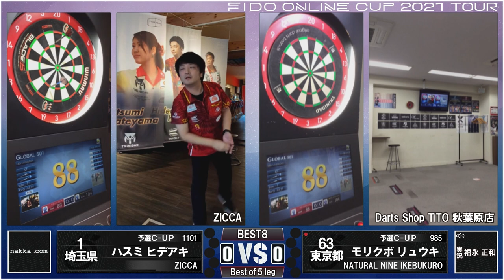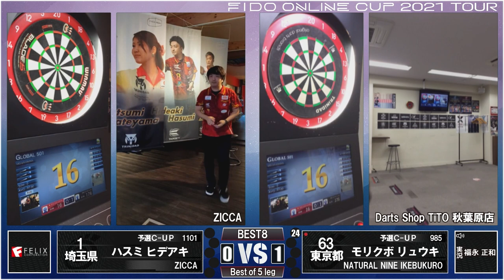【FIDO ONLINE CUP 2021 TOUR 第8戦】ハスミ ヒデアキ vs モリクボ リュウキ【BEST8】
FIDO ONLINE CUP 2021 TOUR  第8戦（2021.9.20）

【BEST8】
ハスミ ヒデアキ vs モリクボ リュウキ

～内容～
オンライントーナメント